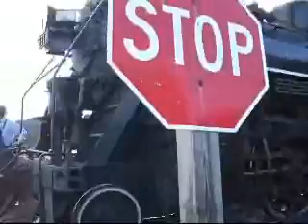Last Train Running - Soo Line 2719 Edition!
Clips of my 9/29/07 ride on Soo Line 2719 set to Last Train Running. Enjoy.